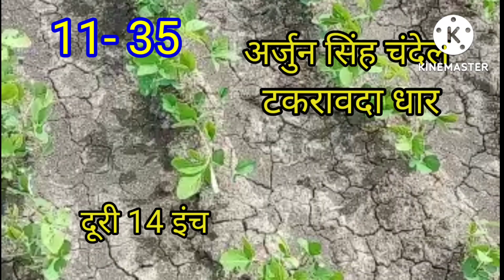सोयाबीन की सफल खेती इनसे सीखे